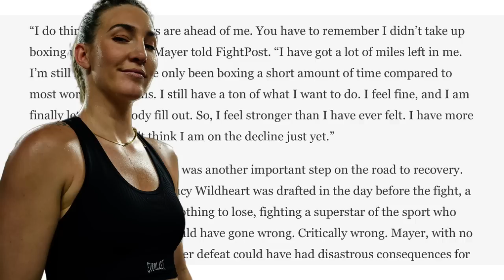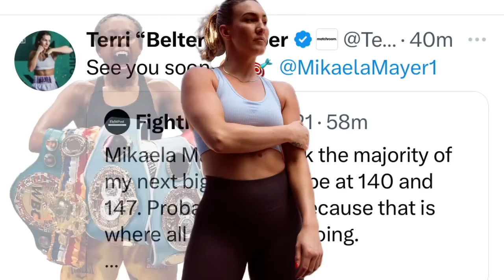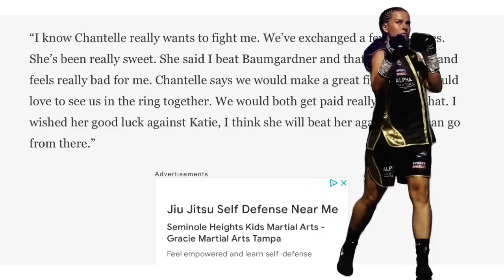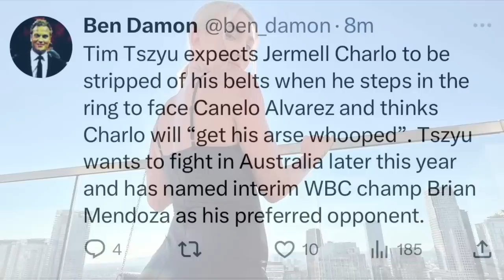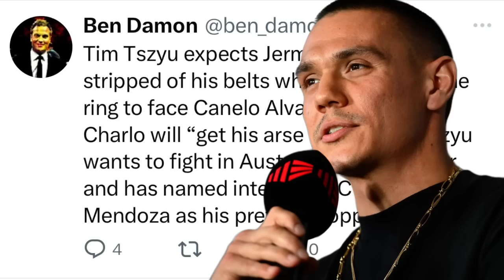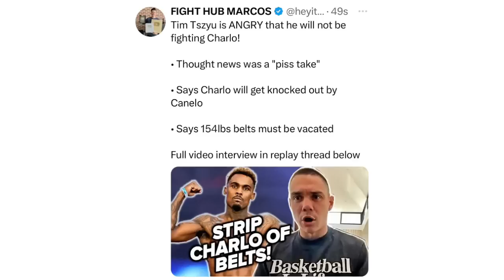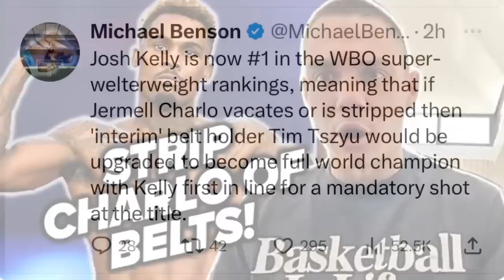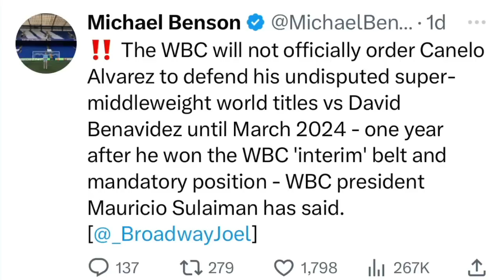THE RELAY: Mayer 140-147lbs campaign, Tszyu vs Mendoza/Kelly, WBC to order Canelo vs Benavidez 2024